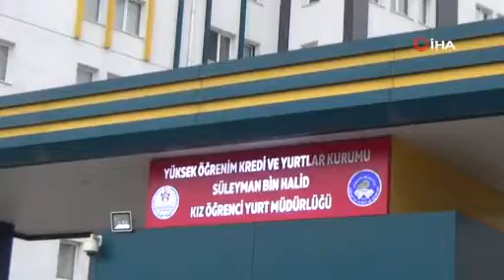SAĞLIK-SEN DİYARBAKIR ŞUBESİ SAĞLIK ÇALIŞANLARINI UNUTMADI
Memur-Sen Diyarbakır İl Başkanı ve Sağlık-Sen Şube Başkanı Nurhak Ensarioğlu ile beraberindekiler, öğrenci yurdunda kalan sağlık çalışanlarına destek olmak için meyve ikramında bulundu.